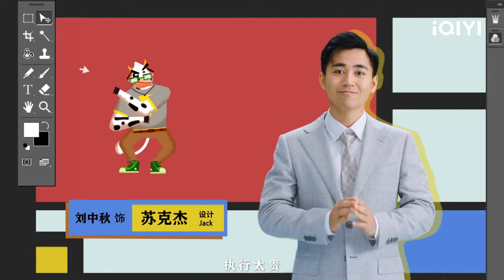【FULL】比惨大会谁才是最惨之人？最后竟渐渐变成了“斗地主”！ | 破事精英2 The Lord Of Losers 2 EP20 | 爱奇艺华语剧场